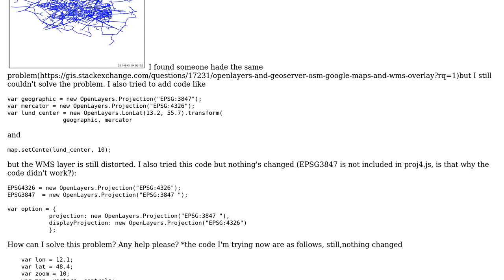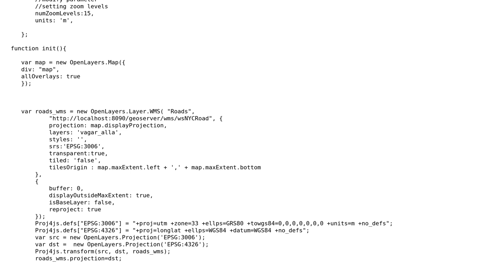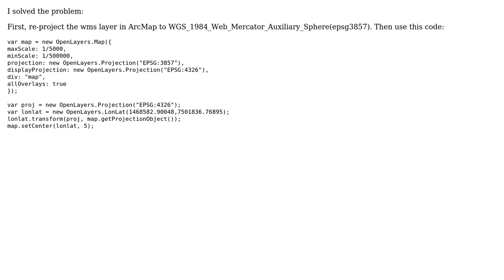GIS: WMS layer is distorted (2 Solutions!!)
GIS: WMS layer is distorted

With thanks & praise to God, and with thanks to the many people who have made this project possible! | Content (except music & images) licensed under CC BY-SA | Music | Images & others | With thanks to user ZhangYao Jiayin user underdark user Russell at ISC and the Stack Exchange Network Trademarks are property of their respective owners. You are responsible for your own actions.